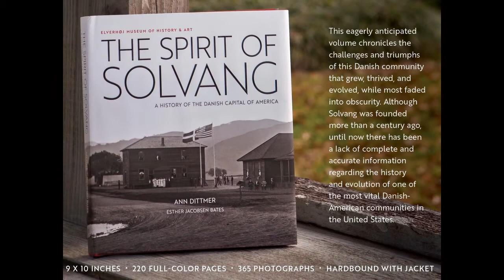Danish Days Memories from the Elverhoj Museum of History & Art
Celebrating the traditional aebleskiver and sausage breakfasts at Solvang's Danish Days.